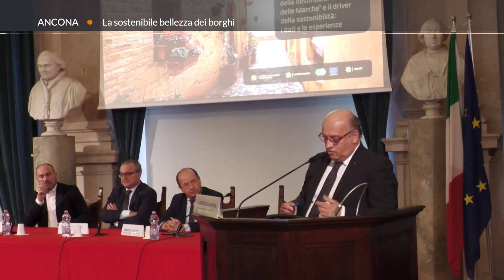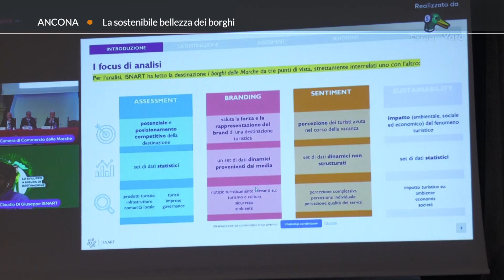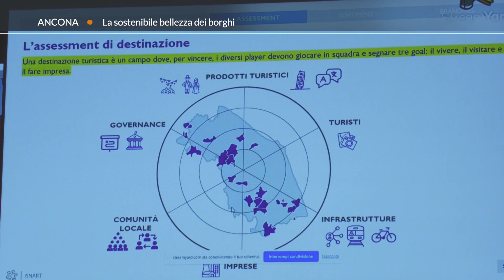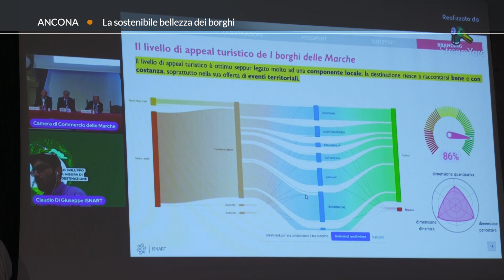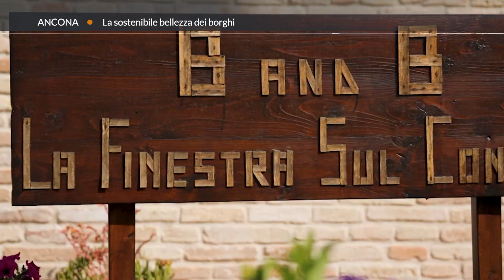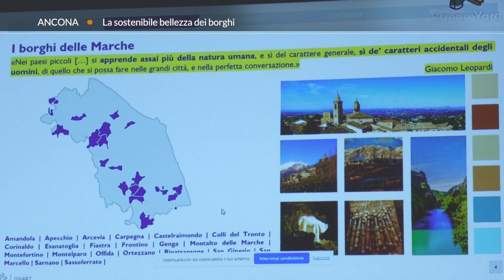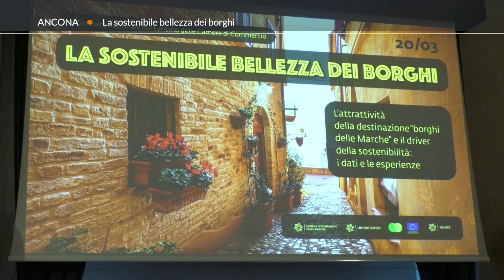Roto TVRS Ancona "La sostenibile bellezza dei borghi"